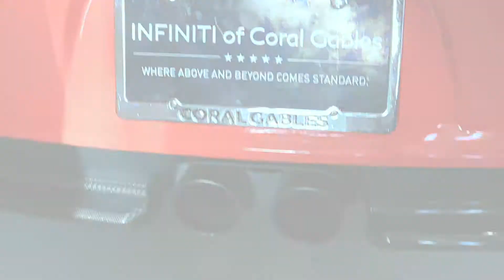Pre-Owned 2016 Porsche 911 GT3 RS RWD 2D Coupe | INFINITI of Coral Gables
Recent Arrival! Rare 2016 Porsche 911 GT3 RS- Like New!. Clean CARFAX. NON-SMOKER, 3 DAY MONEY BACK GUARANTEE, Fire Extinguisher, Light Design Package, Navigation System, Pedals & Footrest In Aluminum, Porsche Ceramic Composite Brakes, Seats Belts in Lava Orange, Smoking Package, Sound Package Plus, Sport Chrono Package w/Porsche Track Precision App, Steering Wheel & PDK Selector Lever in Black Leather, Wheels: 20" Fr & 21" Rr GTS RS.
We have reduced our internet sale price to ensure a quick and hassle-free buying experience for our customers. This GT3 RS is covered by the remainder of the factory warranty of 13 months or up to 47,357 miles. ORIGINAL MSRP $203,040

Come by and experience Where Above and Beyond Comes Standard INFINITI of Coral Gables!

Song:
FRAMEBEATZ - SMOOTH R&B TRAP BEAT